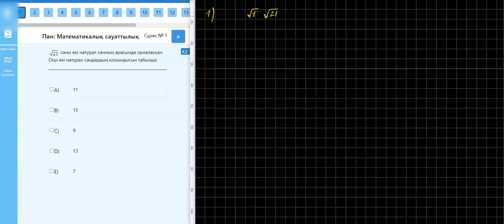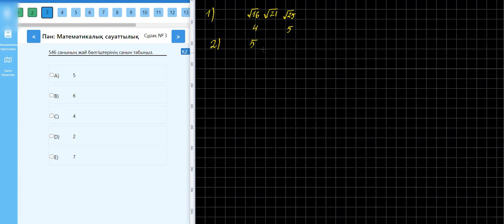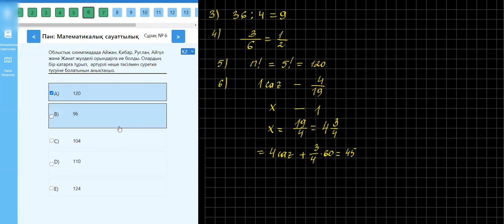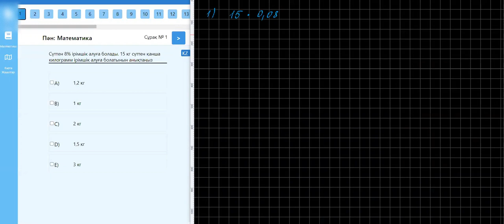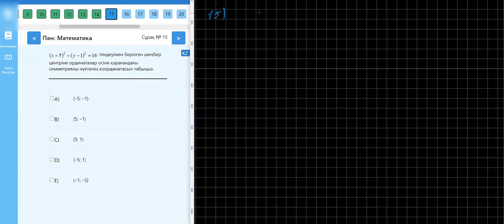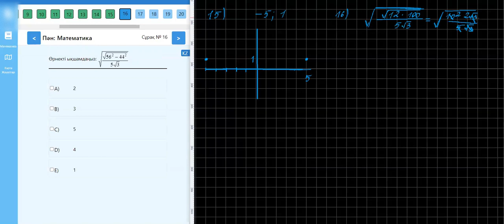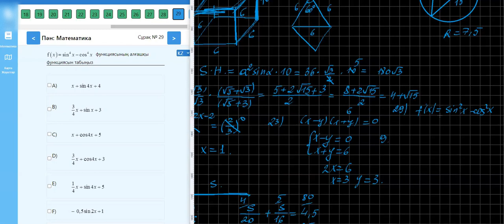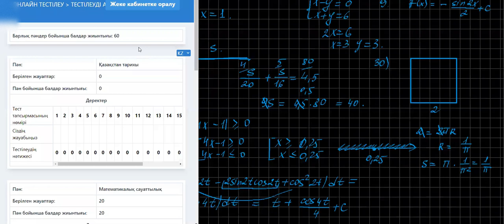20-САБАҚ. 2020 НАУРЫЗ ҰБТ ОРНЫНА БЕРІЛГЕН НҰСҚАЛАРДЫ ТАЛДАУ. 4-НҰСҚА